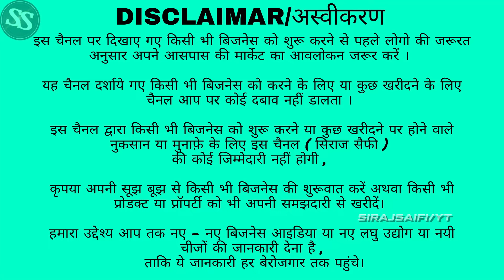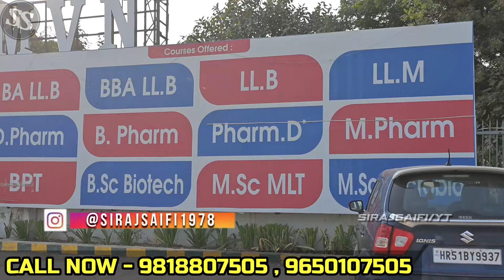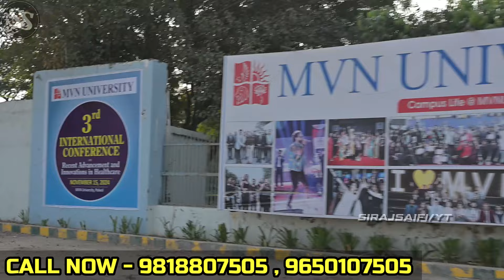i Phone की क़ीमत में प्लॉट 🔥 Plots In Delhi NCR | Property On NH-2 Highway | Property Investment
HD GROUP

ADDRESS :- Escort mujesar metro station
faridabad